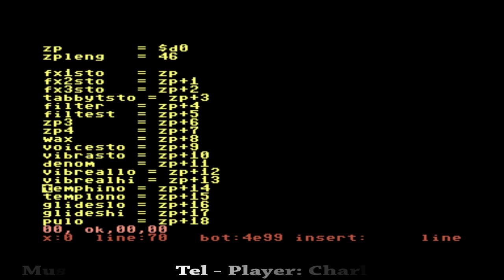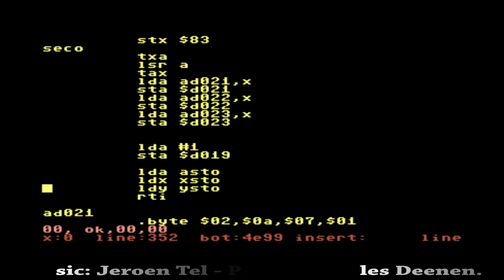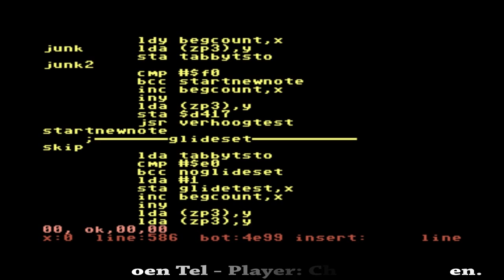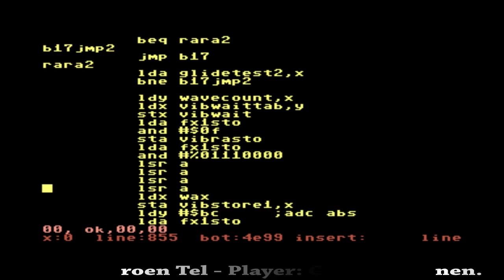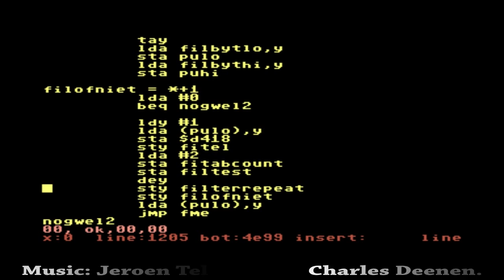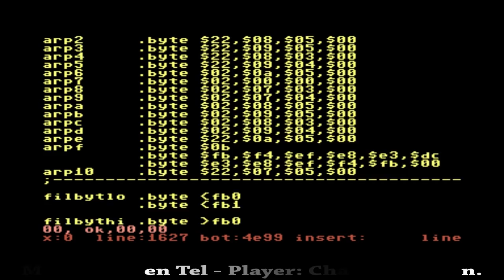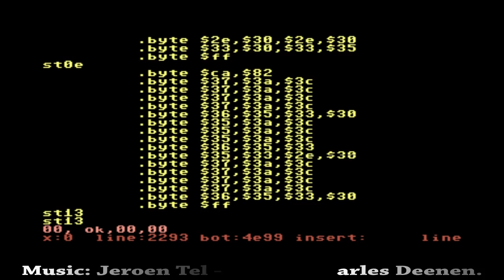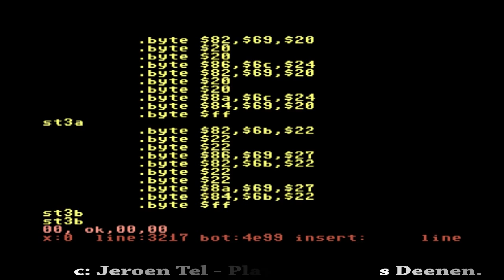Jeroen Tel - Eliminator [In Game] --behind the notes--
"Eliminator", is one of the most well known songs ever written on the Commodore 64. Master composer Jeroen Tel wasn't shy to set his mark in the road of music making at a very young age when he wrote this masterpiece!
The player/composer god, Charles Deenen wasn't shy either to write a player with total freedom to make this possible!
Here we go with one of "Maniacs of Noise" finest songs, this time -behind the notes-
Keep it up for the demoscene and all the passionate demosceners out there.
Enjoy another fine behind the notes
Merry Christmas,
Dees Productions